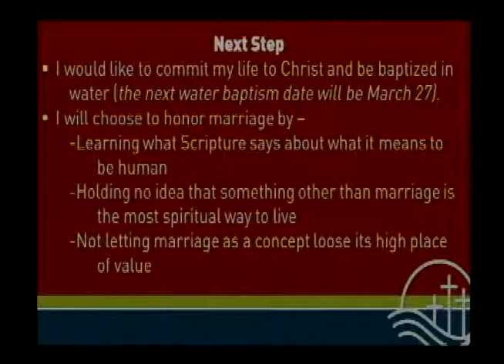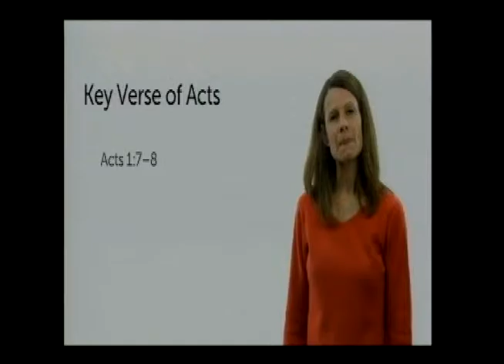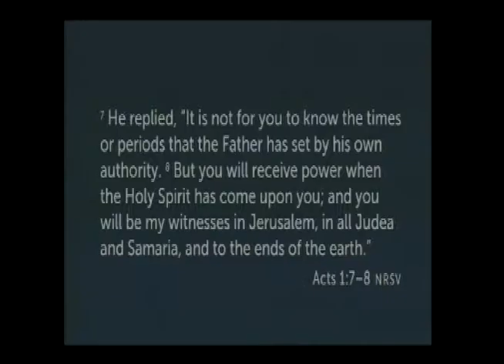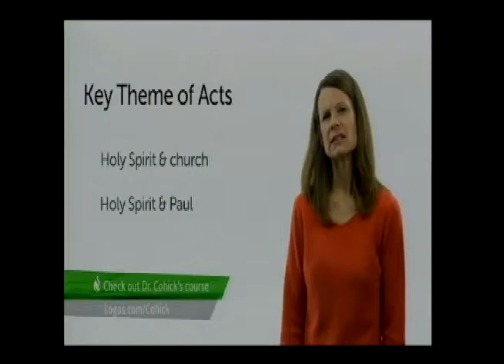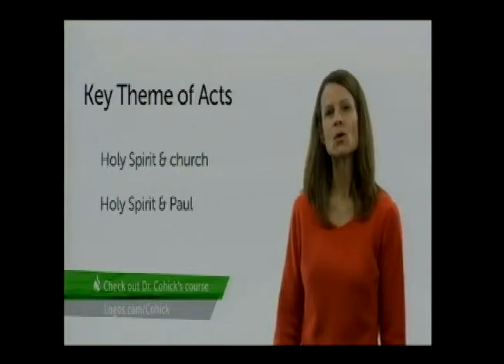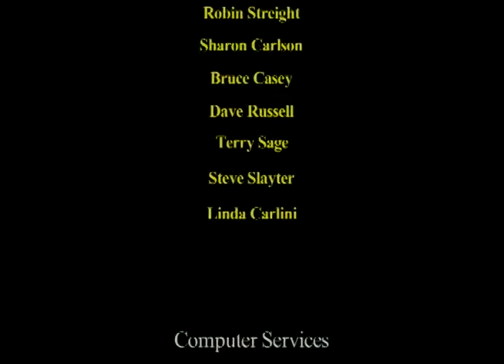Relationships 2016, Part 1, February 7, 2016